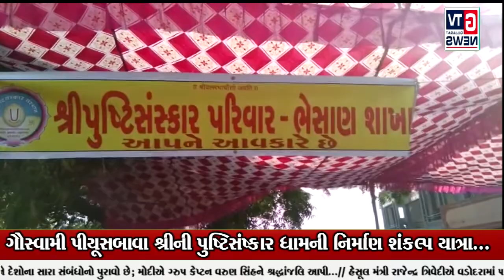ભેસાણ :- ગૌસ્વામી પીયૂસબાવા શ્રીની પુષ્ટિસંષ્કાર ધામની નિર્માણ શંકલ્પ યાત્રા...|| GTV_GUJARAT_NEWS